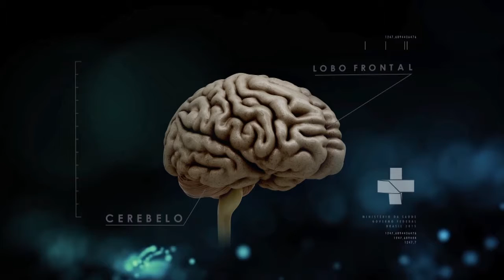Boletim da Saúde - 5 de maio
BOLETIM DA SAÚDE - 05.05.17: Ministério da Saúde incluiu mais de dois milhões de professores na campanha de vacinação contra a gripe. Pesquisa mostra que 20% dos brasileiros estão obesos.